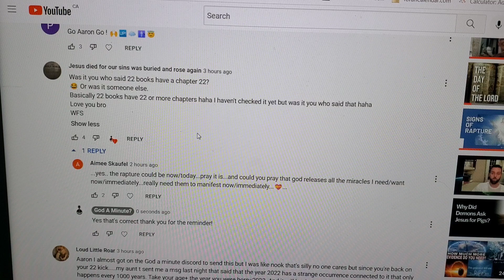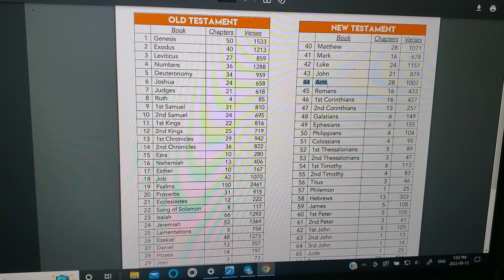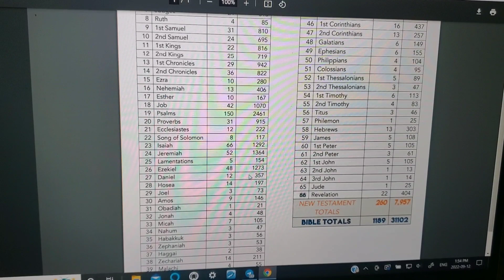After 70 Years God Intervened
➤God A Minute?

➤SALVATION 101:
➤ file:///C:/Users/Aaron/Downloads/Salvation_101_-_KJV%20(1).pdf

(All Links below are accessible on the website as well)

LaVera Woods (Feb 9th writes):
I'm really tired of these "no one knows the day or hour" comments. The prophet Daniel studied the prophet Jeremiah and the events of the day and calculated when the Messiah would come the first time and he nailed it--to the day--the day we call Palm Sunday---the day of Jesus' triumphal entry. The religious leaders should have known, could have known---if they had been looking, but they missed it! They were too busy fashioning a King of their own making, and they missed, what could perhaps have been, the greatest event of history thus far the presentation of the King of Kings. My King is coming for me, and I will not be shamed for looking for Him. I am eager and excited for that day! Every day from now until He comes is a high watch day for me, but it is exciting to study His Word and look for clues as we wait on Him. The investigation remains open until the case is solved and we join our Bridegroom!